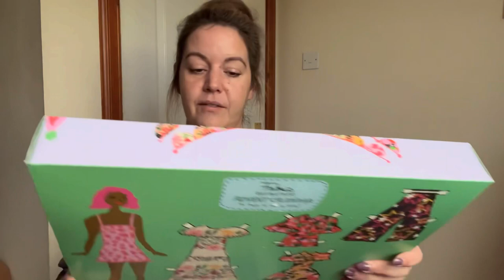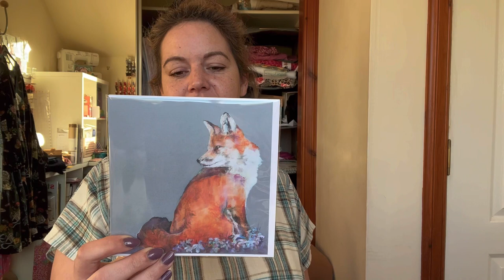Vlogmas Day 5 - Advent, Kinfolk and a Think Pink unboxing!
Hi all! Welcome to day 5 of Vlogmas.

The Beyond the Pink Door Think Pink unboxing is right at the end so you can skip it without missing anything if you don’t want spoilers. It starts about 15 minutes in but the vid gives you lots of warning of when to turn off.

Thanks to everyone for watching and commentating, it’s lovely to hear from you all!

I treated myself to sewing advent calendars this year from Kylie and the Machine, Beyond the Pink Door and Fabric Godmother. I’ll include links to their sites below.

I am wearing me made! This is the True Bias Marlo cardigan and the Jennifer Lauren Handmade Kinfolk Dress.

A quick link to the fabric I showed yesterday and mentioned here